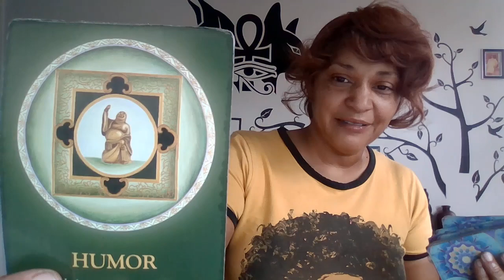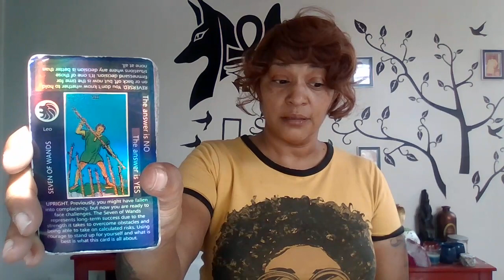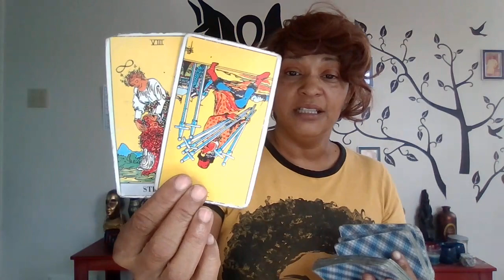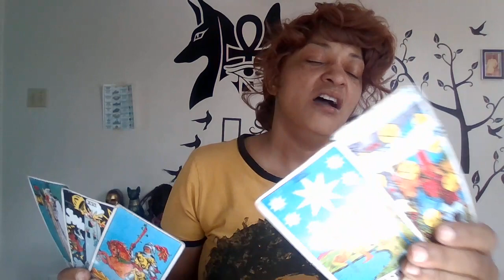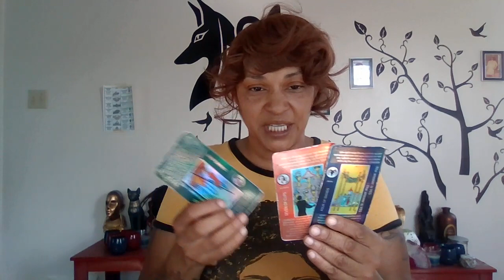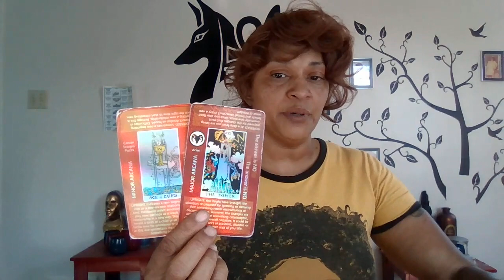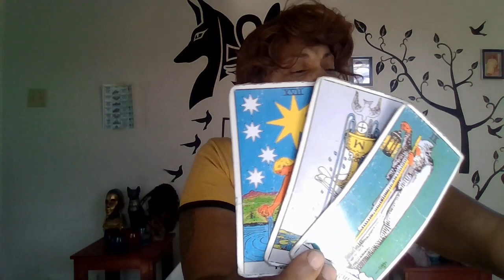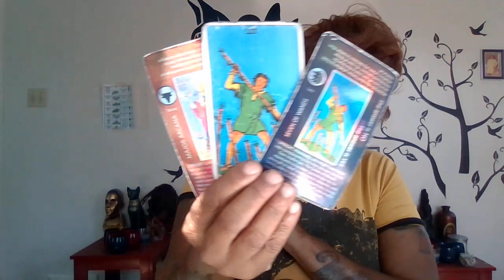King of Swords/Hierophant stands ten toes down about his Empress.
Group of Karmics try to place doubt in King of Pentacles head about a True Empress. Queen of Wands in reverse walks in toxic masculine energy wants her cake and eat it too. Masculine energy taps into the frequency of Gratitude. Spirit blesses him with a love of a lifetime.